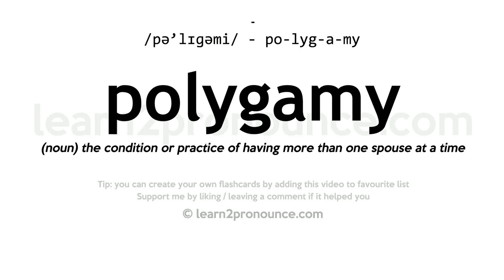Pronunciation of Polygamy | Definition of Polygamy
Polygamy pronunciation | How to pronounce Polygamy in English?
/pə`lɪgəmiː/
Meaning of Polygamy | What is Polygamy?
(noun) the condition or practice of having more than one spouse at a time
What is Polygamy | Polygamy meaning and definition?